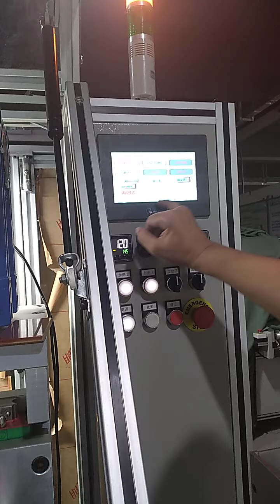Automatic hot stamping machine for plastic PVC card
Beijing YC Digittech Ltd. (Factory)
Tianjin LK Trading Co., Ltd. (Export)
Plastic smart card making machines
Skype: lui.kane
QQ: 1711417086